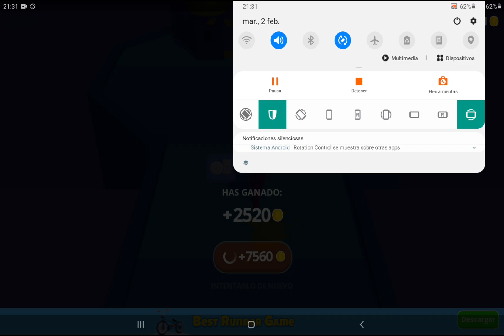JOIN CLASH 3D - gameplay level 3575 [ final bosses ] 2021 ( android / ios )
Join the crowd. Run and crash! Fight gangs and storm the castle Epic survival race and gang fighting 3d. A fast adventure that will keep you on your toes until the last moment. Gather your gang, run with the crowd and face the rival team. JOIN AND RUN Start running solo🏃‍♂️ and gather people on your way to gather a massive crowd. Lead your team through all kinds of obstacles in movement, rotation🌪️ and expansion😈. RUN THROUGH THE OBSTACLES Dodge dangling axes, colossal crushing spheres🖲 and terrifying circular saws😱 to reach the home stretch. WIN THE FINAL MATCH Make the crowd run until you reach the castle at the end of the level. Face your rivals😬 in a team fight and conquer the fortress.

Únete a la multitud. Corre y choca! Lucha con las pandillas y asalta el castillo Carrera de supervivencia épica y lucha de pandillas 3d. Una aventura veloz que te mantendrá en alerta hasta el último momento.🤩 Reúne a tu pandilla, corre🚀 con la multitud y enfrenta al equipo rival. ÚNETE Y CORRE Comienza a correr solo🏃‍♂️ y congrega a personas en tu camino para reunir a una masiva multitud. Conduce a tu equipo a través de todo tipo de obstáculos en movimiento, rotación🌪️ y expansión😈. CORRE A TRAVÉS DE LOS OBSTÁCULOSS Esquiva hachas colgantes, colosales esferas aplastantes🖲 y terribles sierras circulares😱 para llegar a la recta final. GANA EL ENFRENTAMIENTO FINAL Haz correr a la multitud hasta que llegues al castillo al final del nivel. Enfrenta a tus rivales😬 en una pelea de equipo y conquista la fortaleza.